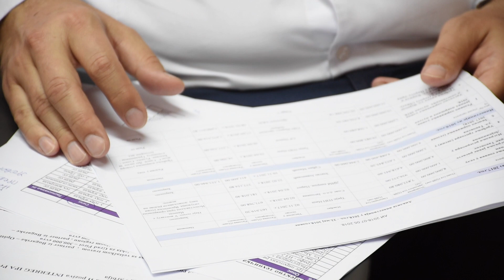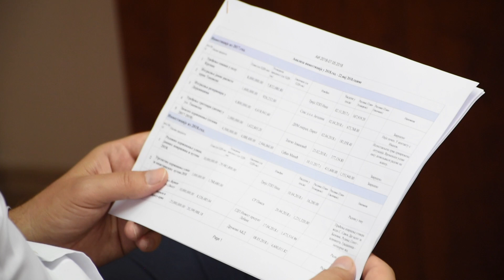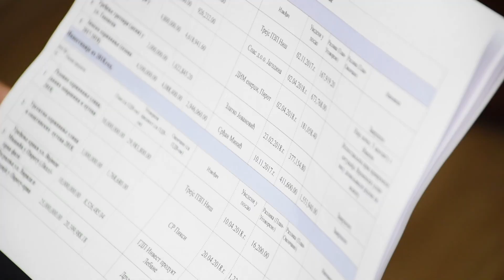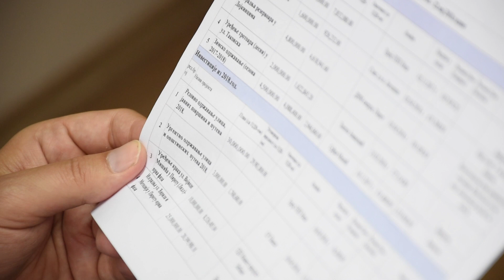Šta se gradi i koje mesne zajednice se uređuju u 2018. godini? - mr Vladan Vasić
Šta se gradi i koje mesne zajednice se uređuju u 2018.? - za Pirotske vesti govori gradonačelnik Pirota, mr Vladan Vasić